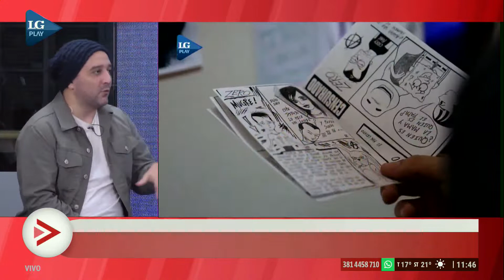Día del Fanzine: se realiza la séptima edición en la Sociedad Francesa de Tucumán